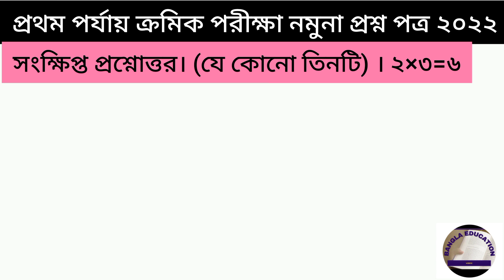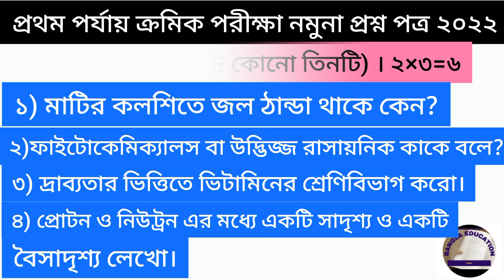Class-7 Science 1st unit test question.Class-7 1st unit test. class-7 1st summative test bigyan 2022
Class-7 1st unit test question.Class-7 1st unit test class-7 science 1st summative test bigyan 2022
Class-7 1st unit test question 2022 bengali.Class-7 1st unit test suggestion.1st Summative test 2022 || Class 7 1st unit test 2022. Class-7 1st unit test question Bengali

Welcome to Bangla Education. This is site where you can learn all subjects from class 1 to 12 West Bengal board of secondary education.I am going to share with you about various chapters of all subjects. You can get solutions to each subject in your study.
I'll share new Post soon. Please stay with me and share this website with your friends and family.

Bangla Education